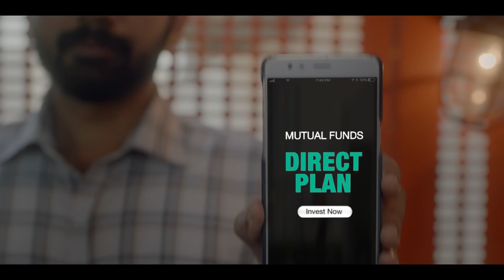Mutual Funds ki jaankari ho toh Direct Plan ke zariye invest karna sahi hai.